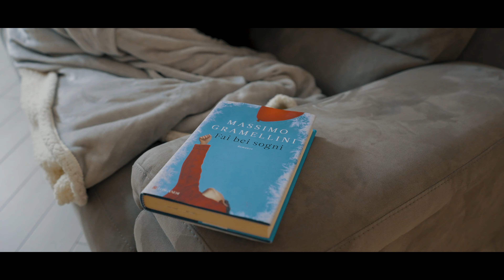Gianni Soriani - N'atu juorne e cchiù (Ufficiale 2020)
Puoi trovare il brano di Gianni anche su spotify nella nostra playlist "Tutto il neomelodico Marzo 2020"